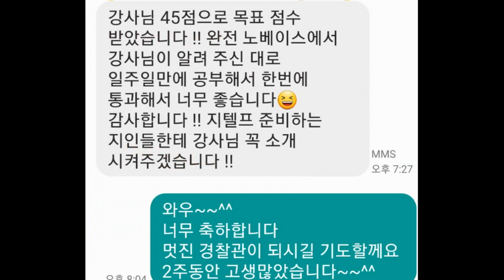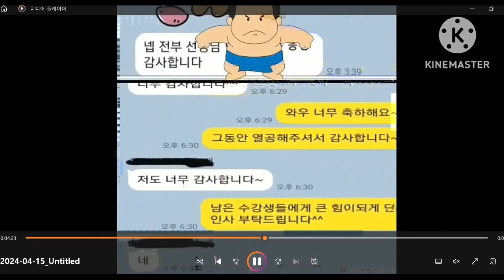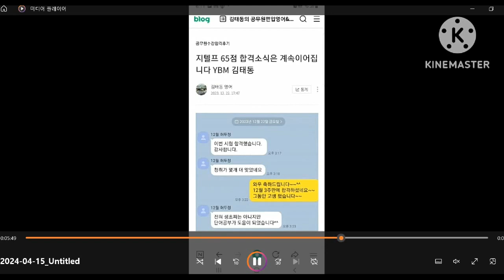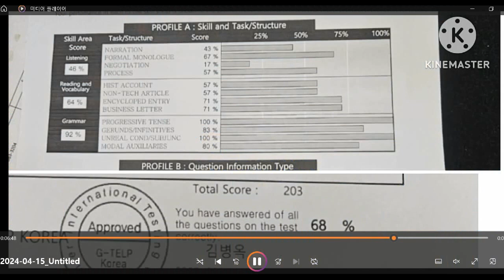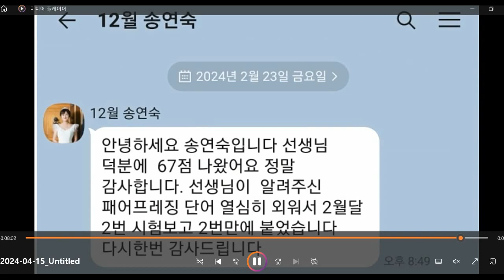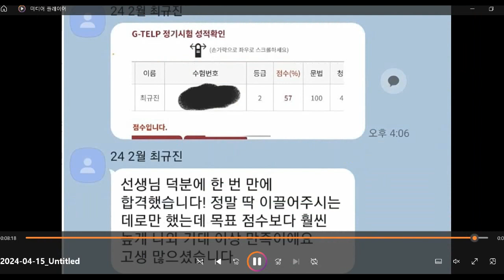23 6~24 4 지텔프 가산점&65점 합격 수강생 전체 공개 합격률 100% YBM 김태동 크몽 지텔프 에어클래스 지텔프